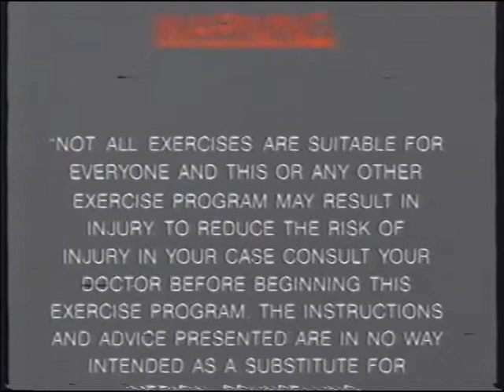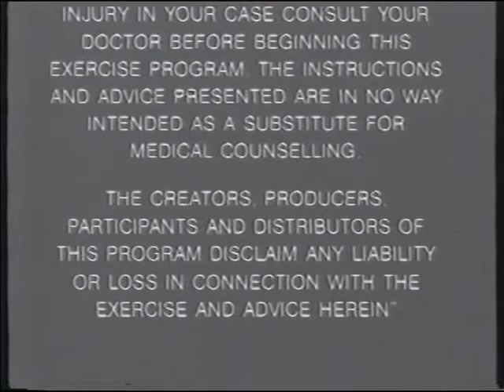Opening to Jane Fonda's New Workout VHS (Roadshow Lorimar Home Video, 1987)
The following is a reupload of one of Stickytape & Rust’s videos.

Contents
Warning Screen
Roadshow Lorimar Home Video Logo
More Than Just Movies Promo
Exercise Warning Scroll
G Rating Classification
Start of Program